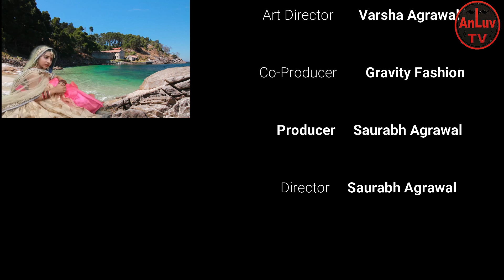Besharam Bewaffa | Besharam bewafa Cover Song | Aleena | Tanu A | B Praak | Jaani | Divya K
AnLuv TV brings to you Saurabh Agrawal’s next masterpiece Besharam Bewaffa an expression of every lover who has loved and been betrayed in a relationship. The music video features the gorgeous Aleena Agrawal and Vmate’s heartthrob Hrithik Singh. The duo portrays the story of love, heartbreak and resilience captured by director Saurabh Agrawal.

Watch this video till the end, as the video will leave you with a feeling that some betrayals help you foster the pain to forge your success in the future and can heal in ways one can never imagine.

Besharam Bewafa Cover Song | Aleena, Hrithik | Tanu A | B Praak | Jaani | Divya K | Radhika, Vinay

Besharam Bewaffa Song : Aleena Agrawal, Hrithik Singh, Tanu Agrawal | B Praak, Jaani

Hello freinds,
Plz Watch my latest Cover song - "Besharam Bewaffa" from the Album (Jaani Ve).

Cover Credits  :
Actress - Aleena Agrawal
Actor - Hrithik Singh
Singer - Tanu Agrawal
Editor - Aleena Agrawal
Ast. Editor - Aaluv Agrawal
Fashion Designer - Mohit Agrawal
Choreographer - Aaluv Agrawal
Cinematographer - Honey Agrawal
Label - AnLuv TV

Original Credits :
Singer/Music - B Praak
Lyrics/Composer - Jaani
Cast - Divya K, Gautam G, Siddharth G
Label - T-Series

Lyrics :-

Jhooth se shuru
Jhooth pe khatam
Jhootha tha tu
Par sachche the hum
Har ek lafz
Fareb me lipta hai tera
Kuchh na gaya tera
Par sab toot gaya mera
Kehta hai ye Ishq
Karta tha sachcha
Bas kar meri Jaan
Ab khone ko mere paas
Aur kuchh na bacha

Ho mainu jihde karke chhadeya
Dil apne cho kadeya
Ohnu chhad ditta ya haale vi naal ae

Oh besharam oh behaya ho bewaffa
Tera ki haal ae

Ho kya tu ab bhi vaisa hai
Log yeh jaisa kehte hain

Moj :-
Aleena & Aaluv Agrawal

Snack Video :-
Aaluv Agrawal